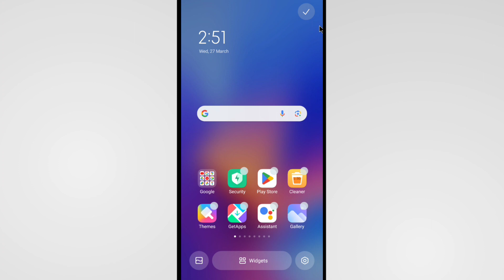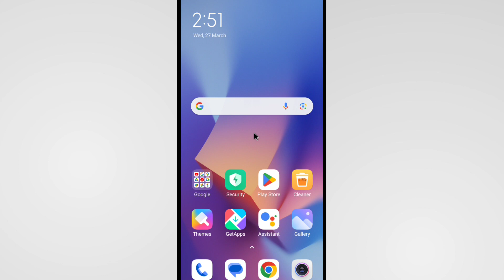How To Add Google Search Bar To Home Screen In Poco | Home Screen Par Google Kaise Laye Poco